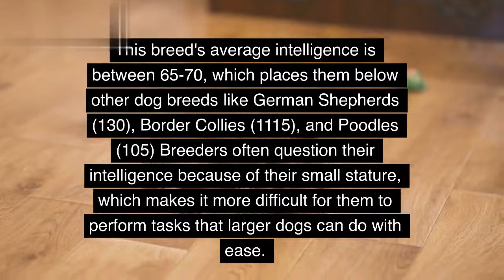How smart are chihuahua dogs?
Chihuahuas have a reputation for being one of the smartest dog breeds. But how much truth is there to this claim? In this video, we'll take a look at some of the scientific evidence and determine once and for all how smart chihuahua dogs really are!